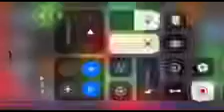Who’s it what’s it Tommy trumpet song reversed